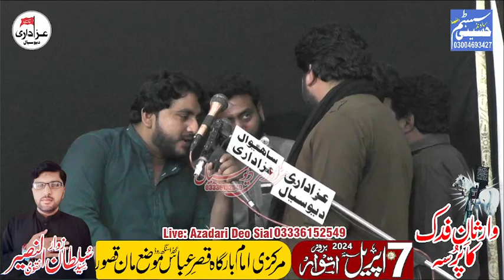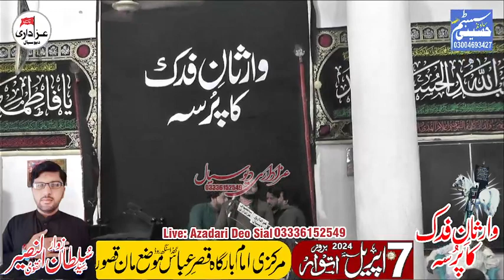Zakir Syed Imran Haider Kazmi | 7 April Mozu Maan Kasur 2024